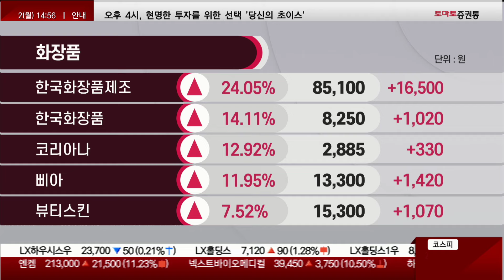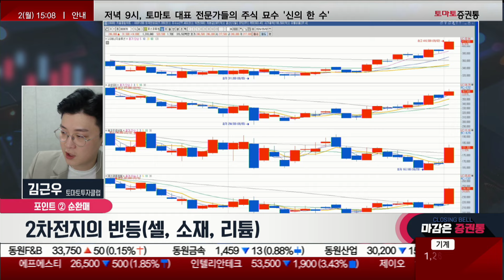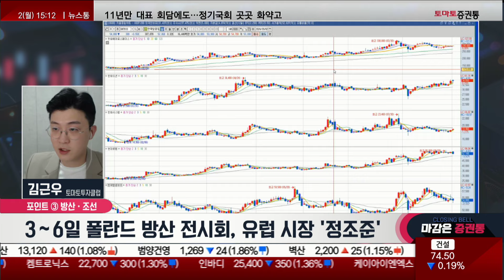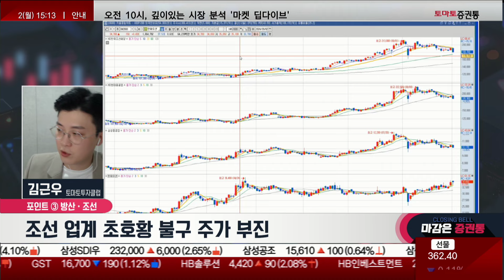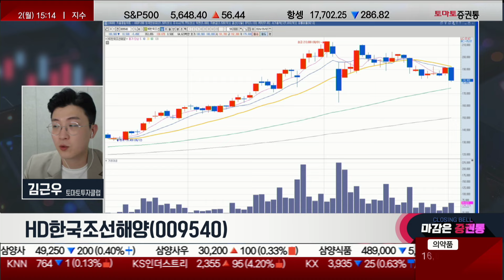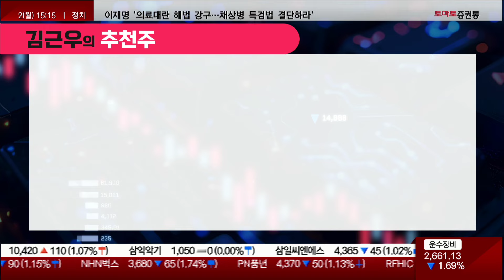화장품, 아직 끝나지 않았다! 쉬어가는 방산, 조선 수주! 대장주 ‘이종목’만 보세요!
쓰리포인트
진행: 박상정
김근우(토마토투자클럽)

▶원포인트: 화장품, 아직 끝나지 않았다
- 세계로 뻗어 나가는 K뷰티...불황에도 수출 증가
- K뷰티 인기에 화장품 강세...한국화장품제조 신고가
▷특징주: 실리콘투, 코스메카코리아, 한국콜마, 브이티
▷특징주: 클래시스, 에이피알 ,비올

▶투포인트: 순환매 중인 증시
- 중소형바이오의 강세 / 중대형 바이오 조정
- 2차전지의 반등(셀, 소재, 리튬)
▷특징주: 유한양행, HLB, 알테오젠, 에이프릴바이오, 에이비엘바이오
LG에너지솔루션, 삼성SDI
에코프로비엠, 포스코퓨처엠, TCC스틸
포스코엠텍, 하이드로리튬, 리튬포어스

▶쓰리포인트: 쉬어가는 방산, 조선 수주
- 현대로템, 실적·수주 모멘텀 기대
- 한화에어로스페이스, 인적분할로 거래정지
- 3∼6일 폴란드 방산 전시회, 유럽 시장 '정조준'
- 조선 업계 초호황 불구 주가 부진
▷특징주: 한화에어로스페이스, 한화시스템, 한화오션, 한국항공우주, HD한국조선해양, HD현대중공업, 삼성중공업

▷관심주: HD한국조선해양(009540)
- 조선, 해양플랜트 전문 기업
- 올해 1~7월 누적 기준 글로벌 신조선 발주 1위
CGT(표준선 환산톤수 기준)
- 수익성 확보 중점, 고부가가치 선박 선별 수주

📌2. 쩜상 회원 등록
 1번 2번 차례대로 진행하면 쩜상 수익률 얻을 특별한 정보와 더불어 선물까지~!